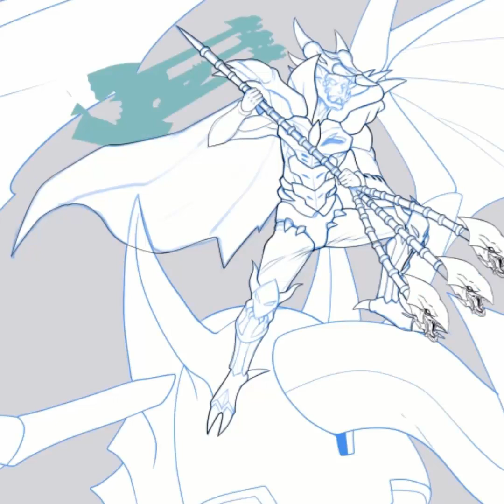Yu-Gi-Oh! - Señor D plus Dark Dragon 02 - SpeedPainting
En este video te muestro el proceso de cómo hice esta segunda ilustración con variables de los personajes del video anterior . Son del juego de cartas Yu-Gi-Oh!